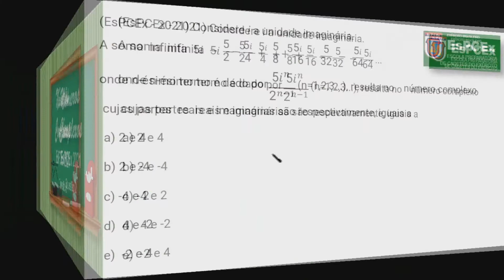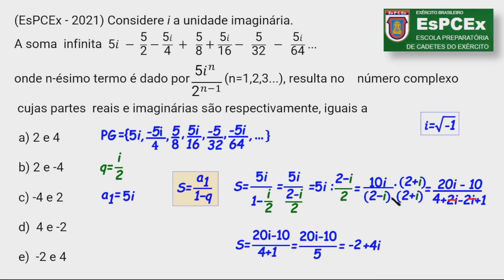CORREÇÃO DA PROVA DO ESPCEX 2021,Questão 02(Números Complexos)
Nesse vídeo o Canal Matemática Simples & Prática traz para você, feita com muito cuidado, a correção detalhada e clara de uma questão da prova do ESPCEX 2021, abordando o tema Números Complexos. (EsPCEx - 2021) Considere i a unidade imaginária. A soma infinita    Espero que você goste!